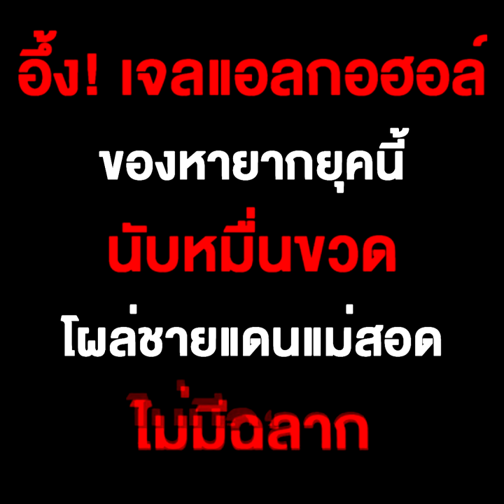อึ้ง! เจลแอลกอฮอล์ ของหายากยุคโควิด นับหมื่นขวด โผล่ชายแดนแม่สอด ไม่มีฉลาก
ตาก - มาได้ไง!? ทหารสนธิกำลังฝ่ายปกครองแม่สอด ตชด. และสายตรวจป่าไม้ที่ 4 ตรวจอายัดแอลกอฮอล์เจลไม่มีฉลากซุกเต็มกระบะขนส่งสินค้า 3 คัน รวมกว่าหมื่นขวด มูลค่ากว่า 2 ล้านบาท เตรียมส่งเข้าหัวเมืองชั้นใน แต่ไร้เอกสารสำแดงใดๆ